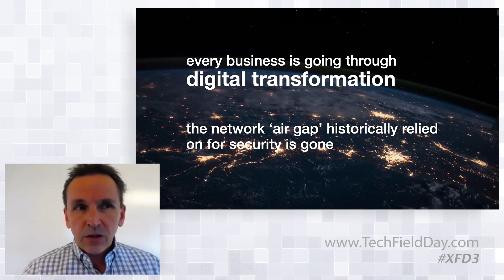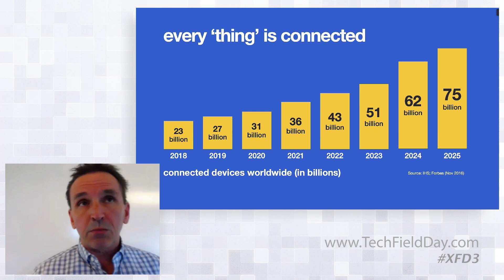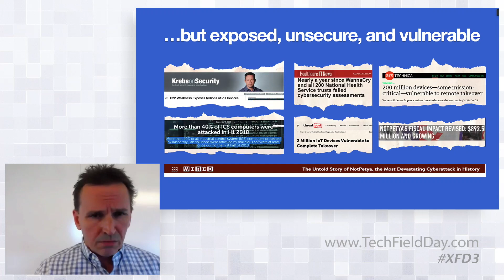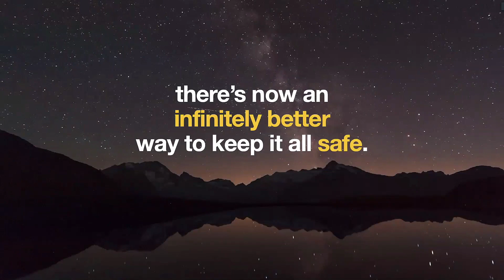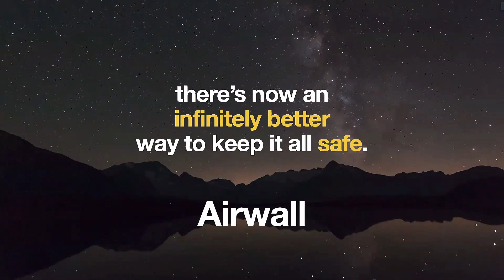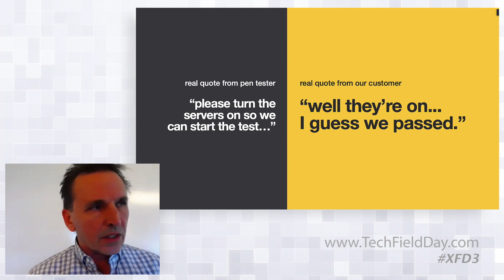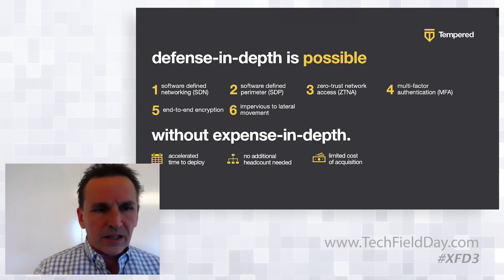Who Is Tempered?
Our CEO and founder, Jeff Hussey founded F5 Networks and changed the world. He’s out to do that again. Tempered is his vision of a secure and private connected world. Learn more about it in this video.

In this session we will discuss lessons learned in the trenches, what is the Tempered Airwall Solution for Zero Trust Network Access, have an overview of our platform, and short demos.

Presented by Jeff Hussey, CEO and Founder, Tempered. Recorded at Security Field Day 3 on May 15, 2020.